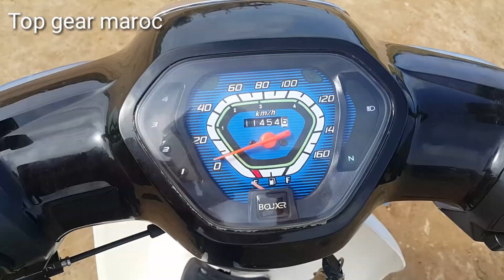تجربة الموتسكل c100 110cc top speed 110klm إقتصادية